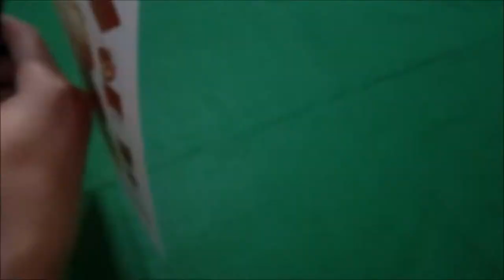Papercraft - Welsh Corgi Pembroke - Köpek - Time Lapse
Music : John Deley and the 41 Players - Handprints